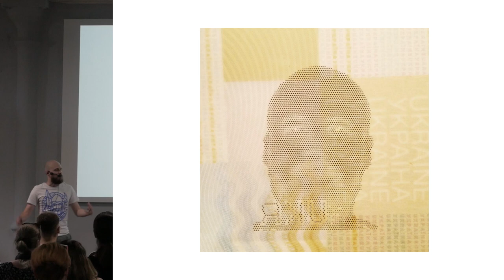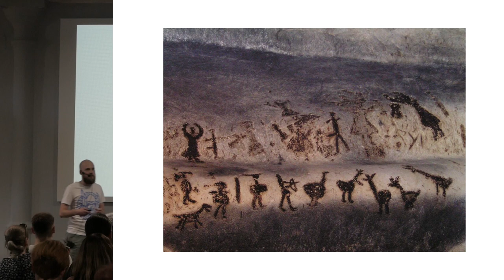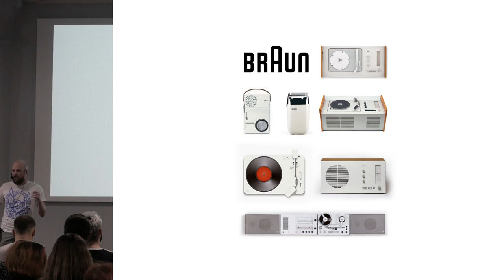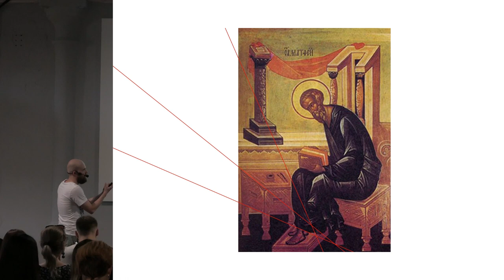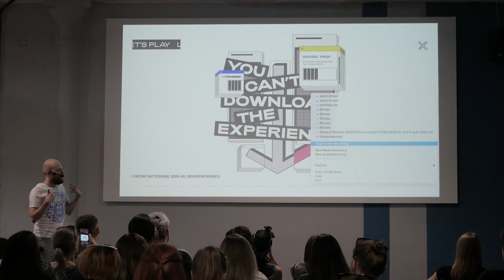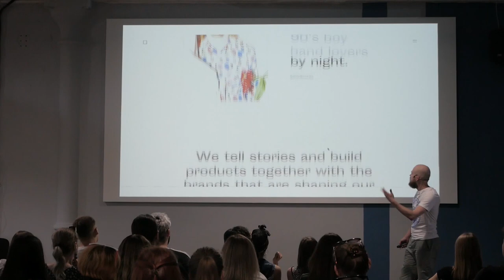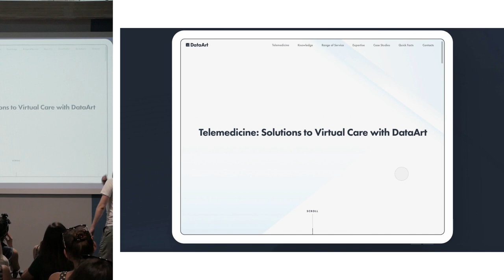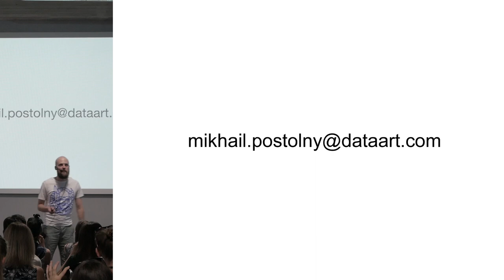«UX/UI/SPIRIT». Михаил Постольный, DataArt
Рассматриваем где заканчивается инженерия и начинается чувственное измерение в дизайне. Говорим что такое UX и UI, вспоминаем все ключевые моменты развития дизайна и разбираем на примерах что происходит в веб-дизайне сейчас.

Докладчик: Михаил Постольный, UX/UI Lead, DataArt.

Язык доклада: русский.